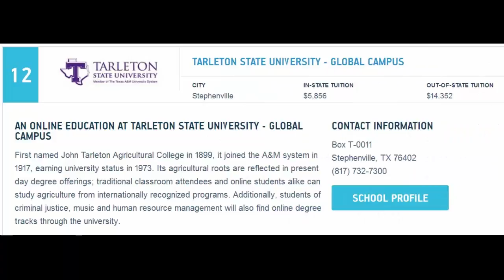Best Online Colleges in Texas 4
Best Online Colleges in Texas